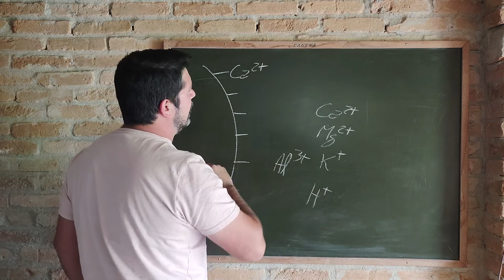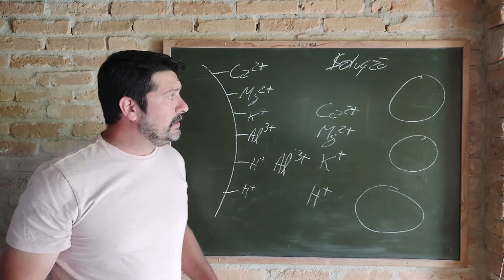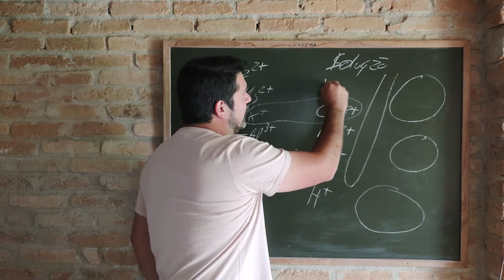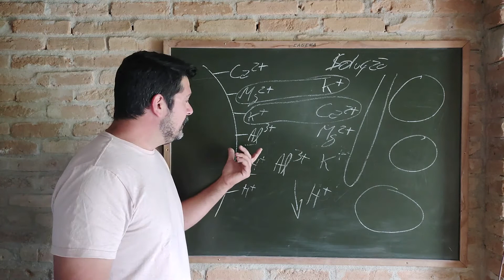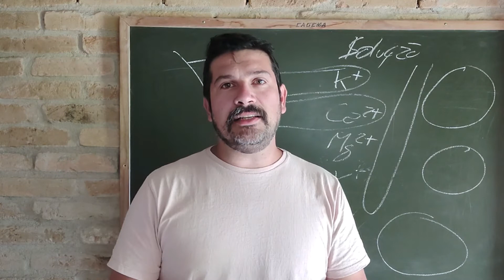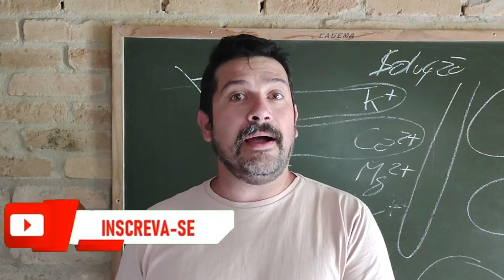O QUE É CTC? | Entenda o que a CTC tem haver com um ônibus!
🌳Quer ficar por dentro de tudo o que acontece? Sobre Cursos, palestras, lives, materiais, etc

Mandaram uma dúvida perguntado o que é CTC.
CTC é abreviatura para "capacidade de trocas catiônicas", ou seja, é a capacidade que um solo tem de realizar troca de cátions.

Assista ao vídeo para saber como podemos melhorar a absorção dos nutrientes pelas plantas e tirar o alumínio da jogada, com um exemplo simples (no final do vídeo).